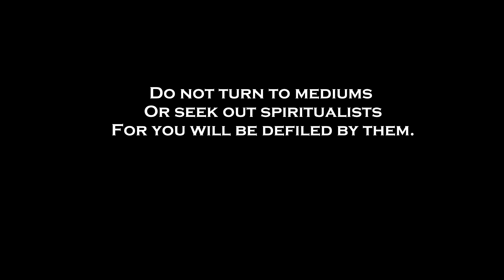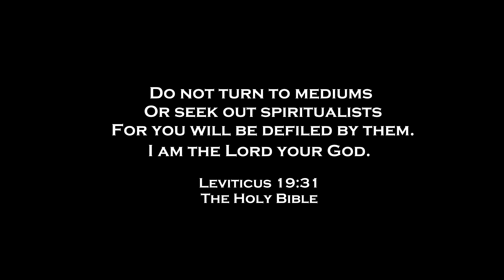Sanjay Kumar | Black Magic | Kala Jadoo | Testimony | Gawahi | Punjabi | Hindi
To solve his problems and depression Sanjay Kumar started to learn black magic from a sorcerer, find out how it affected him.
Many people seek spiritualists to resolve their problems but end up worse off because unknowingly they are opening themselves up evil spirits.
If you are thinking of consulting a medium or spiritualist or If you have been involved in supernatural activity and need help or if you have any questions or comments about this video then contact TVA by private message